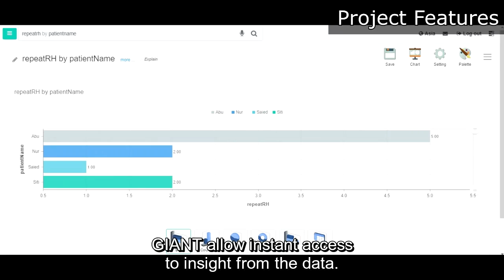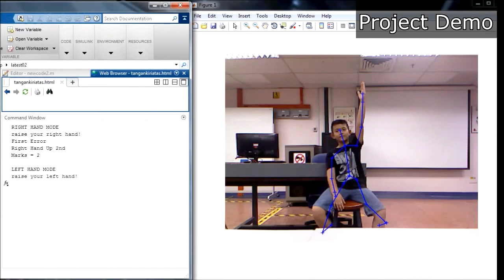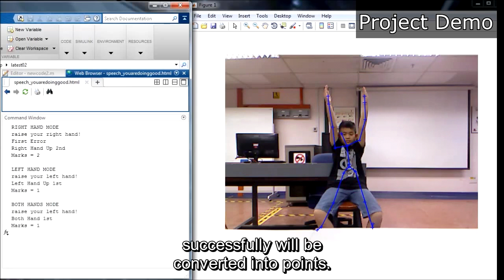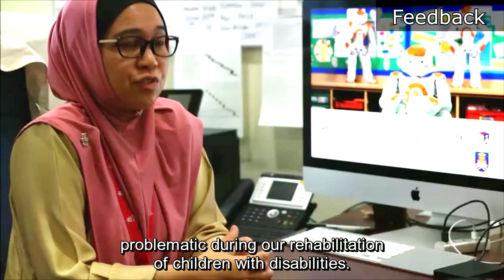MY325 - REAL-TIME PAEDIATRIC NEUROREHABILITATION SYSTEM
Fusionex Track

MY325 (UiTM)

"Like" in Facebook to cast your vote! Voting ends 13th July 2017